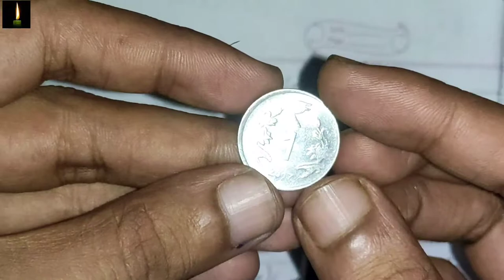NIOS| Class-12| History| Chapter-1 in urdu | hindustan ki tareekh ko samjhna nios class 12 urdu me